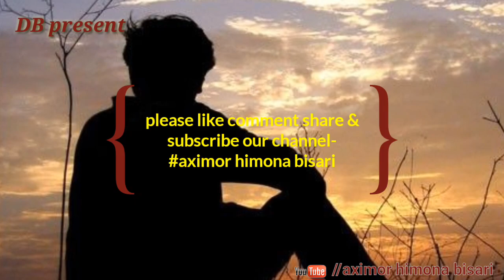NIKHA 3 || MEGH MOLLIKA || Assamese Sad Poem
নিশা অস্বাভাৱিক ভালপোৱা ( তৃতীয়)
কথা- মেঘ্ মল্লীকা
আবৃত্তিত - দিবাকৰ বৰুৱা
Music source youtybe &
Background song Joon junak  (Dalimi2019)